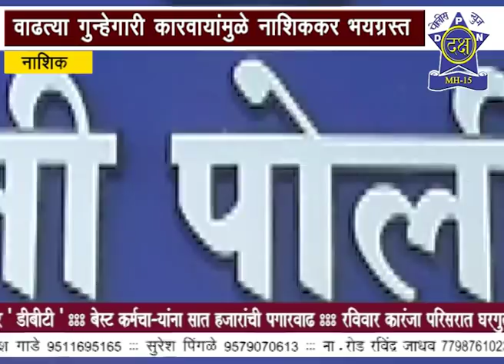इंदिरानगर आणि गंजमाळ हत्येप्रकरणी संशयितांना अटक | Daksha Police News Nashik